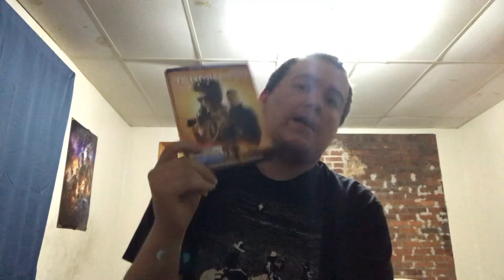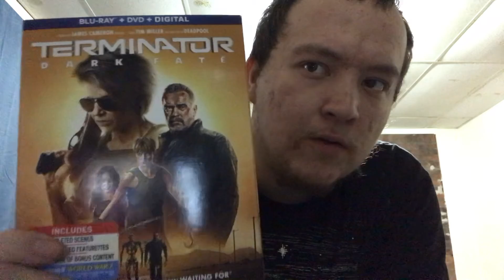Terminator dark fate (movie review)